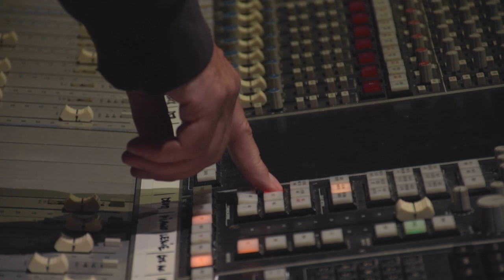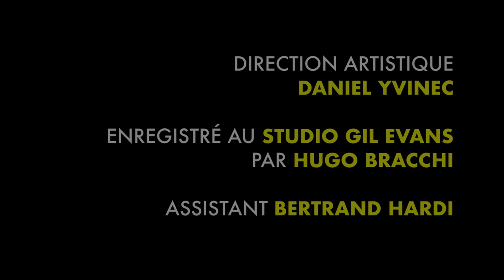NUR VF02 MIX2ok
Teaser Serge Merlaud trio
Serge Merlaud : guitar,
Gary Versace : organ &piano
Antoine Paganotti : drums.
direction artistique : Daniel Yvinec.
Enregistré le 22 juillet 2023 au studio Gil Evans a Amiens.
Images : Israël Solórzano.